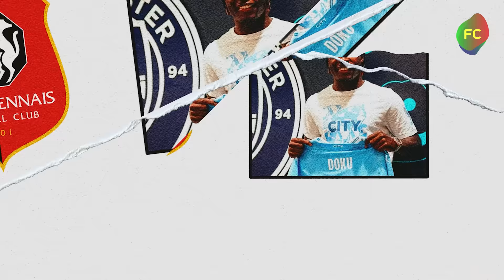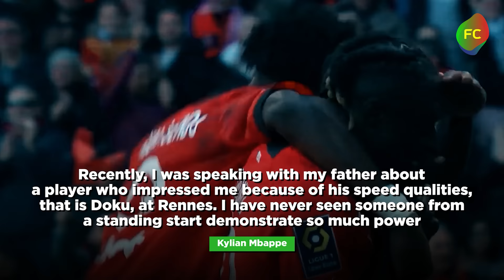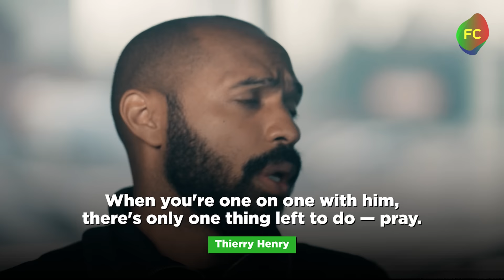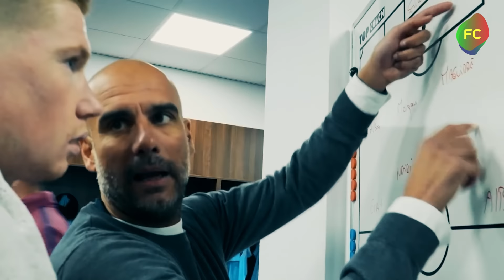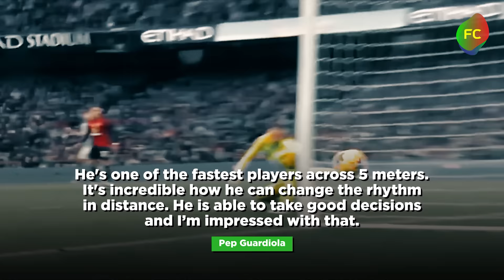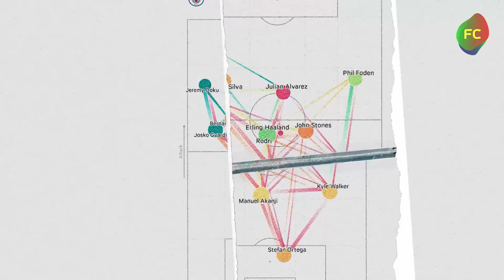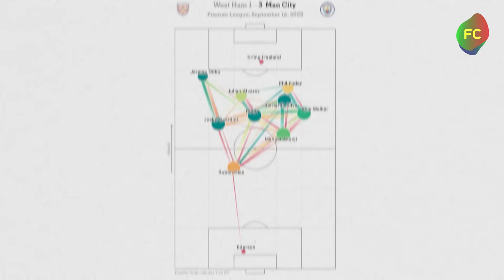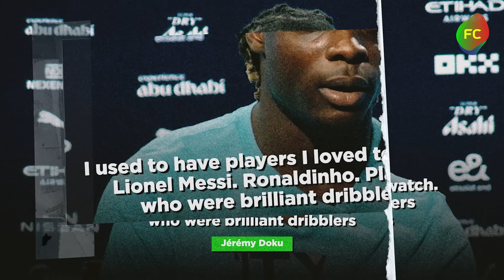Here’s how GUARDIOLA made a NEW FOOTBALL MONSTER out of JEREMY DOKU 😱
Jeremy Doku. What a Guy He is!

The Belgian is tearing the English Premier League apart as one of Manchester City's brightest performers!

Last season he played for humble Rennes, and today he is a star of the world’s strongest club!

Today, the Football Club channel will tell you about Jeremy Doku’s incredible progress under Pep Guardiola!

Press the like button if you are impressed by the Belgian’s performances and write in the comments down below: from which city and country you are watching us?

Well, without further ado, let's get into it!